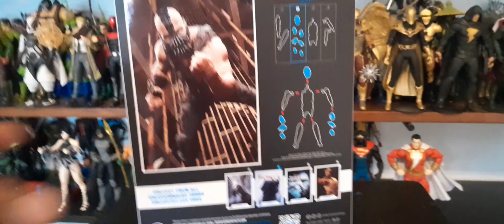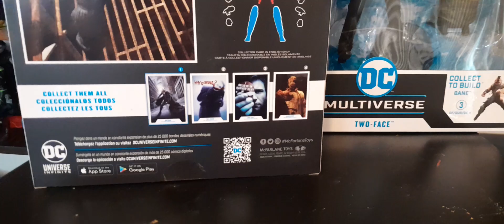Mcfarlane DC Multiverse - The Dark Knight Trilogy Unboxing